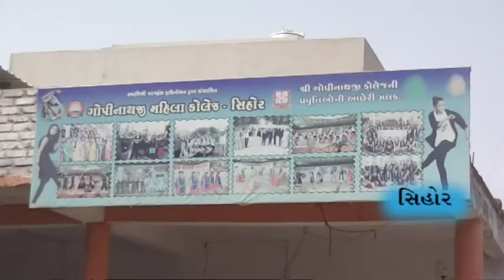1 MARCH 2018 શંખનાદ સમાચાર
BHAVNAGAR AHIR SAMAJ --~--
સિહોરની ગોપીનાથજી મહિલા કોલેજ ખાતે ધુળેટી પર્વની ઉજવણી